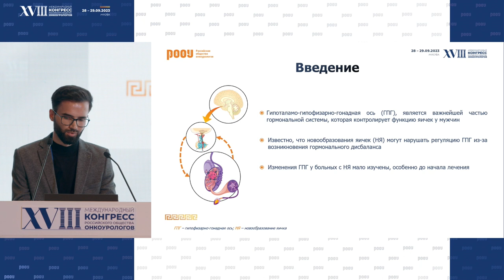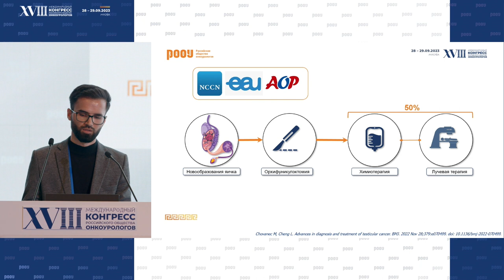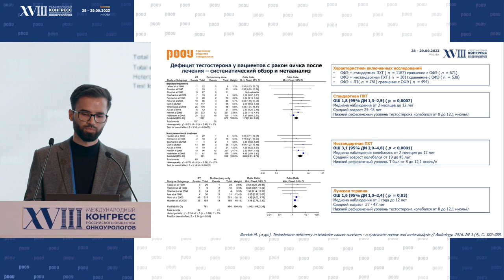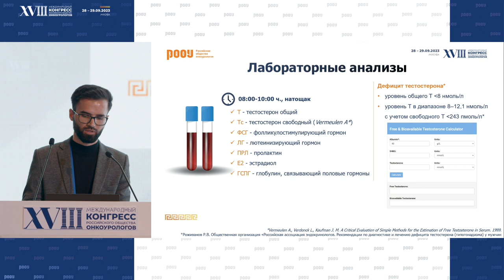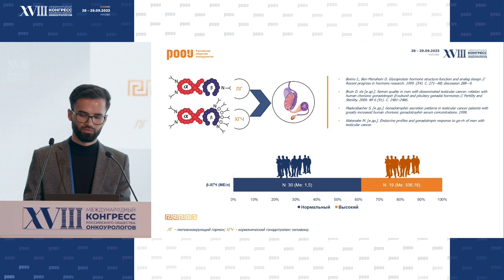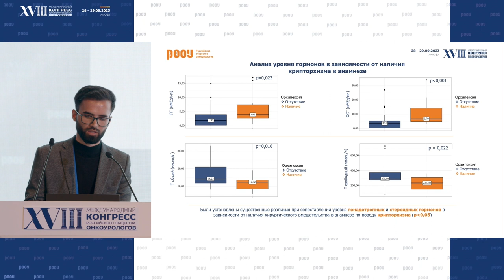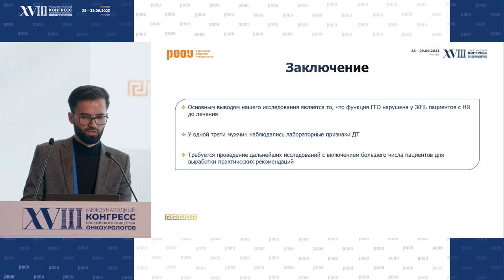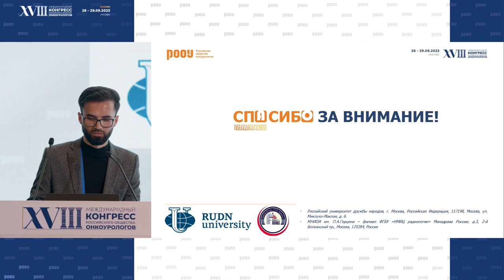Анализ нарушений функции гипофизарно-гонадной регуляции у пациентов с наличием новообразований яичек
28 сентября на XVIII Международном Конгрессе РООУ в рамках секции Молодых ученых, Холбобозода Р. Ф. представил доклад на тему: "Анализ нарушений функции гипофизарно-гонадной регуляции у пациентов с наличием новообразований яичек".

✅ Эксперт:

👨‍⚕️ Холбобозода Рустам Файзулло, аспирант, кафедра урологии и оперативной нефрологии с курсом онкоурологии, ФГАОУ ВО "Российский университет дружбы народов", г. Москва